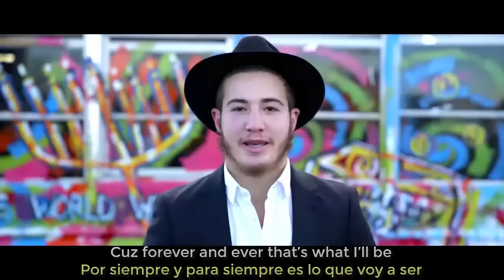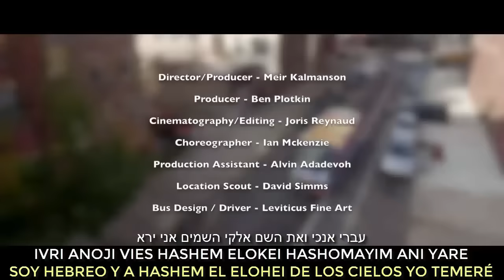IVRI ANOCHI (Soy Hebreo y estoy orgulloso de serlo) Canta: Benny Friedman